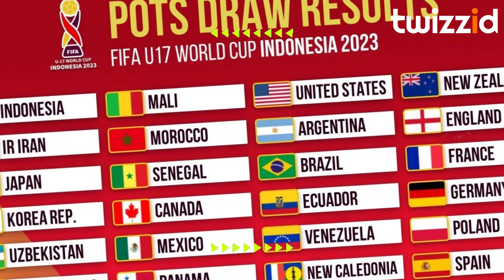🔴 Timnas Indonesia U-17 Masuk Grup Mudah ~ Berita Timnas Hari Ini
Timnas Indonesia U-17 Masuk Grup Mudah di Piala Dunia Under 17 2023.